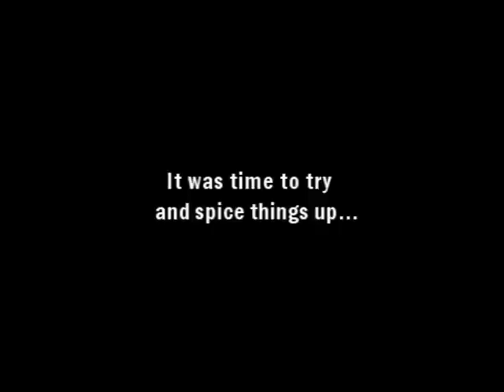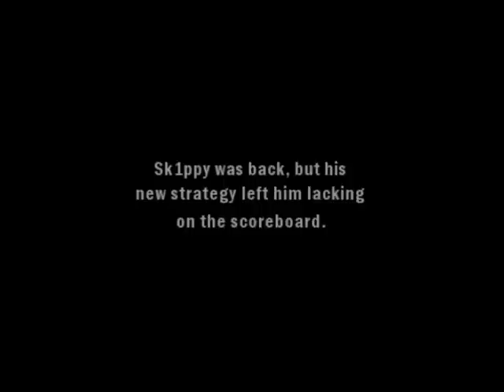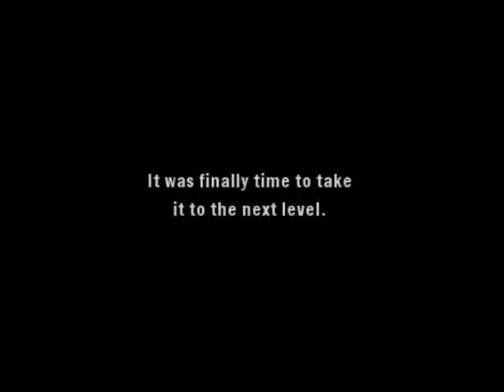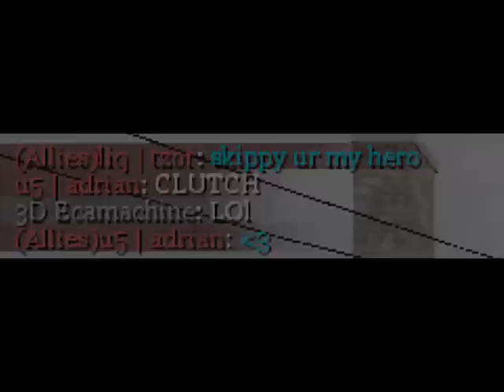Sk3ppy: Pug Allstar - CoD 1 Frag Movie